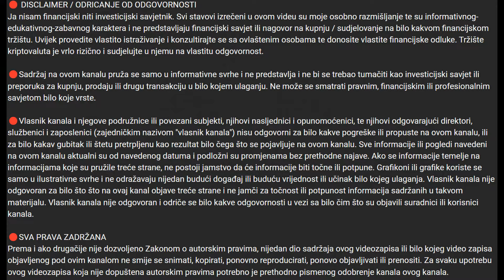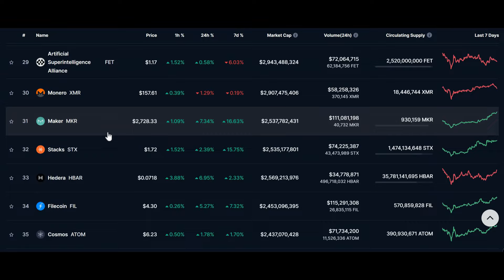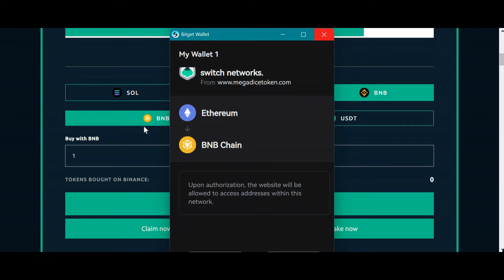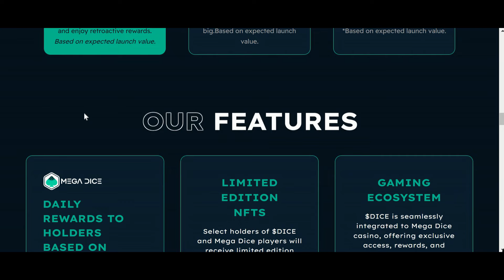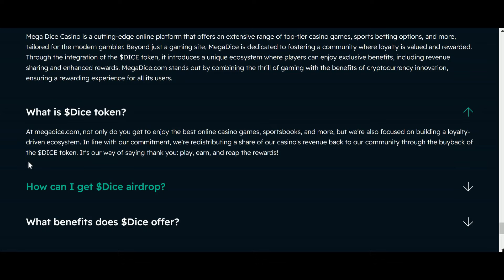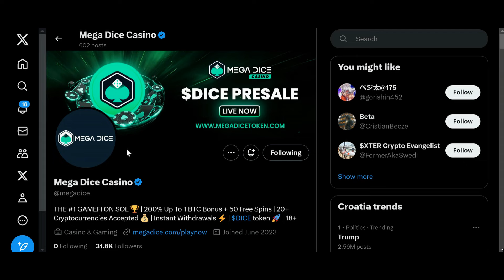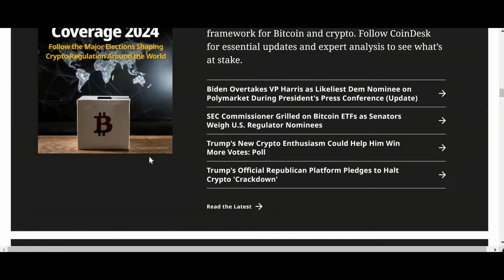⭐️TOP 7 KRIPTO POGREŠAKA ⭐️MEGADICE PRESALE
⭐️DONOSIMO VAM NOVI VIDEO U KOJEM GOVORIMO O TRENUTNOJ KRIPTO SITUACIJI. ⭐️DOTIČEMO SE TOP 7 KRIPTO GREŠAKA ⭐️GOVORIMO O PRESALE PROJEKTU MEGA DICE

Prema i ako drugačije nije dozvoljeno Zakonom o autorskim pravima, nijedan dio sadržaja ovog videozapisa ili bilo kojeg video zapisa objavljenog pod "KRIPTO MATRIX" Youtube kanalom ne smije se snimati, kopirati, ponovno reproducirati, ponovo objavljivati ili prenositi. Za svaku upotrebu ovog videozapisa koja nije dopuštena autorskim pravima potrebno je prethodno pismenog odobrenje kanala "KRIPTO MATRIX".
⭐️VAŽNO
Nikada vas neću ja niti itko drugi iz ovog youtube kanala kontaktirati privatnom porukom ili vam nuditi privatno razne načine za zaradu ili tražiti da pošaljete novac.